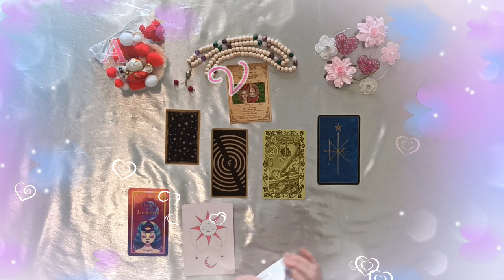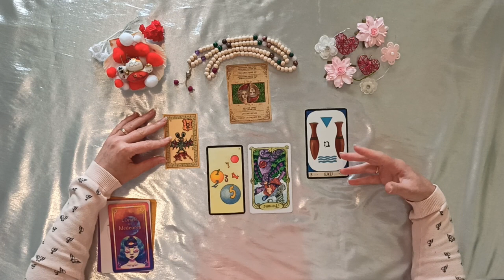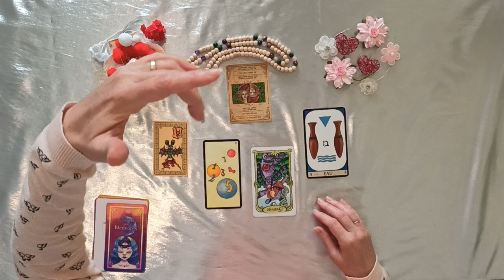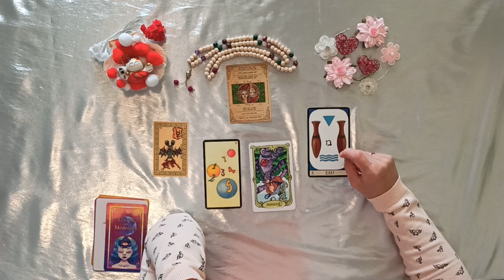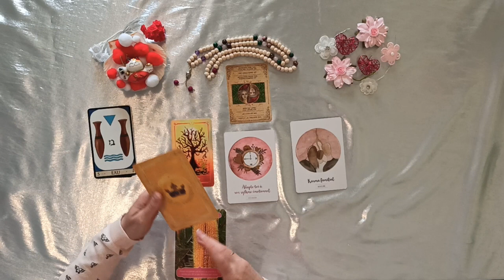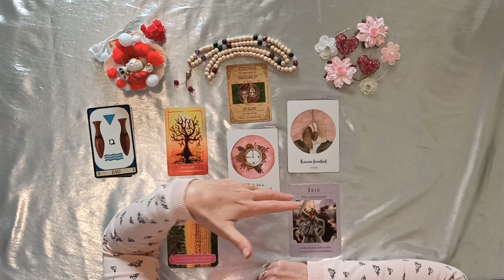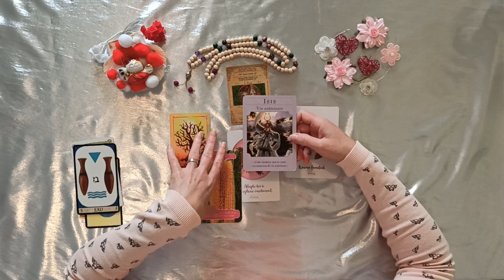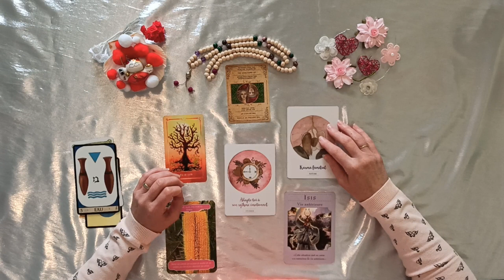♍💞 Vierge 💞🤱🏻 Amour Juin 2022 - ❤️Tirage sentimental❤️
Bonjour et bienvenue sur cette vidéo pour les prédictions sentimentales du signe de la Vierge pour Juin 2022.

Minutage de la vidéo :

0:00 Tirage/ Intro
01:17 Guidance sentimentale Vierge

Oracles utilisés  :

- Libération énergétique
- Guérir avec les anges de la nature
- l'Oracle des Déesses

Merci de bien vouloir faire preuve de discernement, ne prenez que ce qui résonne pour vous, et surtout, amusez-vous!